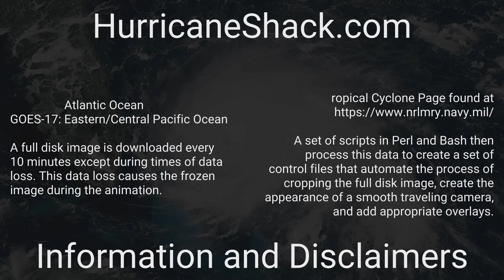1881 Atlantic Hurricane Season